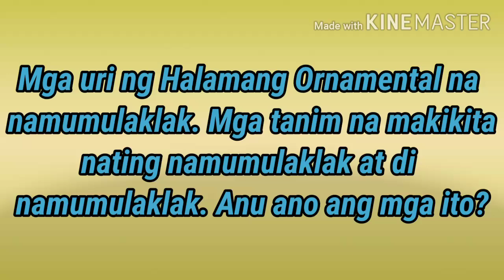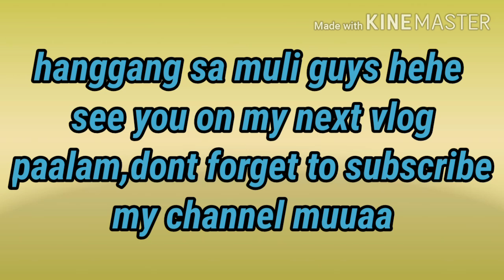MAY MGA ORNAMENTAL NA NAMUMULAKLAK AT DI NAMUMULAKLAK/Alam nyo ba Ito?Tuklasin/jhofivever tv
Malalaman nyo ngayon Ang mga Ornamental na NAMUMULAKLAK at di namumulaklak.